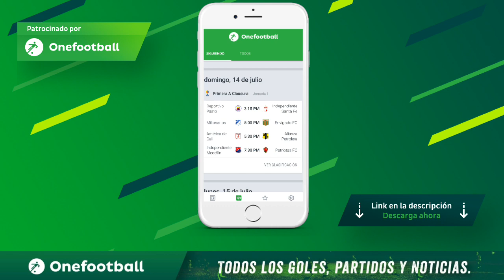¿REGRESA LA DOCTORA MARIA CLARA? DEPORTIVO CALI NO JUEGA EL FIN DE SEMANA, ÉXITOS EQUIPO FEMENINO.